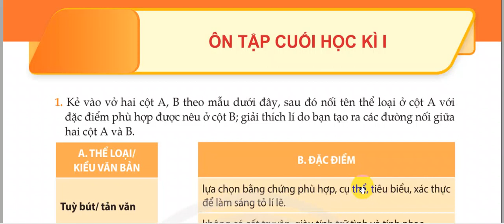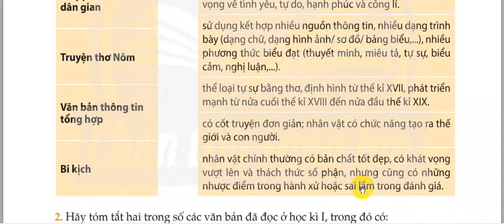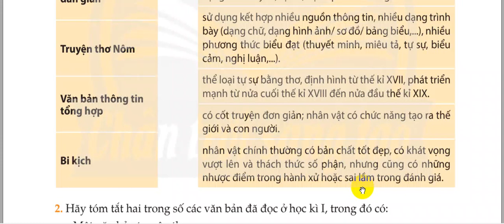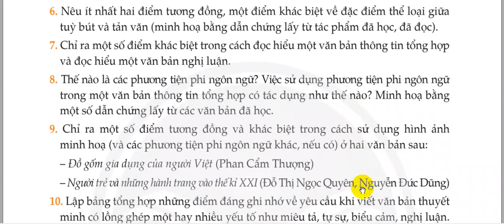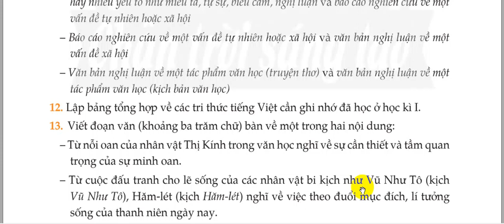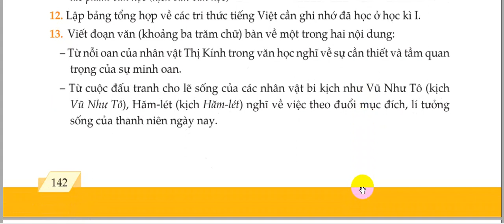Ôn tập cuối học kì I/sách nói/văn 11/CTST